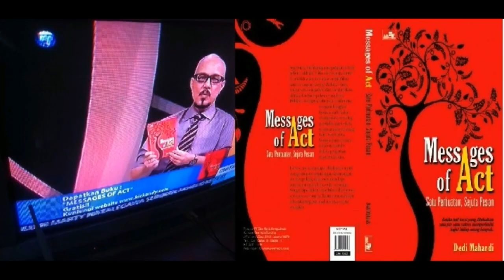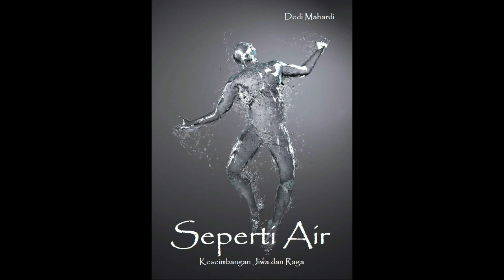Testimoni Pak Adek - DM dan karyanya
Semoga testimoni dari pak Adek Julianwar mantan petinggi Telkom ini dapat menginspirasi penonton utk berbuat baik dan berkarya..aamiiin

Sumber : Video ini dibuat sendiri